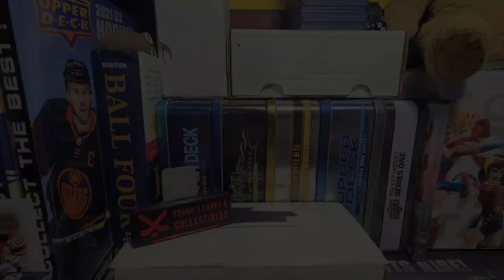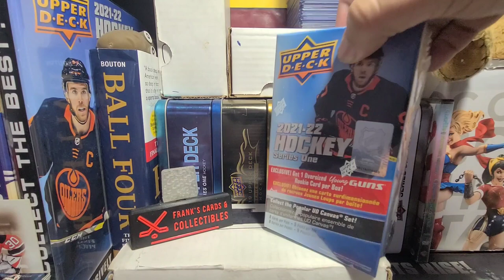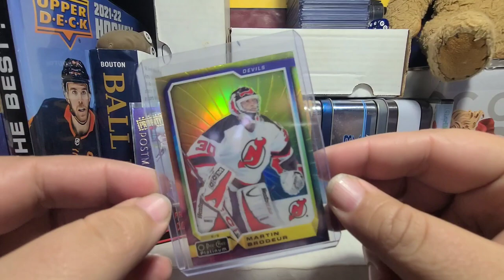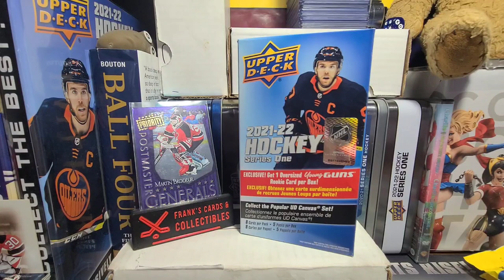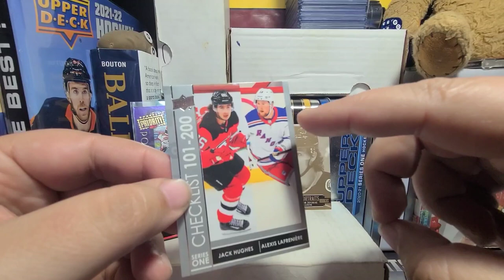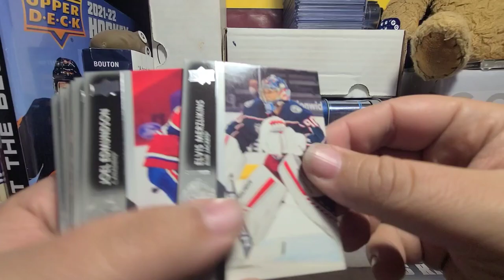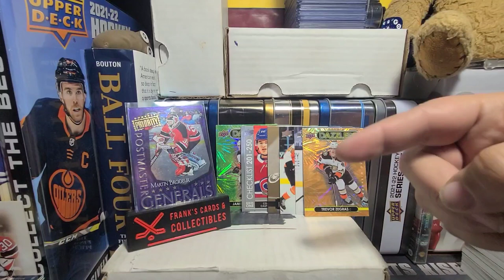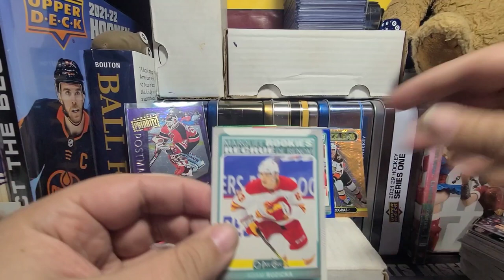The Hunt Continues....(This is a Caufield Hunt Part.15 to be exact)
Greetings folks and happy Friday so yes this is Part.13 of our coveted Caufield hunting series I figured with there only being 2 days left of 2022 this would be the perfect time to test fate and see if Cole makes an appearance also if you wanna see someone else submitting to the powers that be at Upper Deck then I suggest checking out ‎@shortsidebreaks  because not only is he hunting Caufield but he's hunting Zegras as well. oi am I right lol

If your a content creator or a collector in general drop on buy The Union of Trading Card and Comic Collectors and Content Creators of YouTube (*exhale* lol) and The Cardmunity Inc groups for all your hobby related goodness  here are the links:

If there's anything I pull in my vids you be interested in trading for hit me up I'm always down to see what folks have 🙂

As well make sure to check out for all your card collecting needs